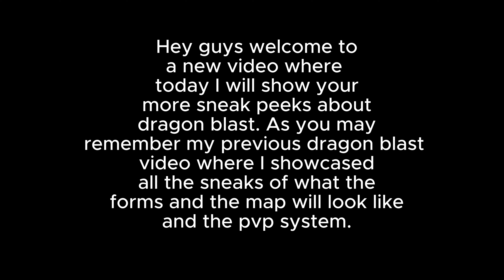Roblox Dragon Blast movement gameplay sneak peak showcase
In this video I will be showcasing all the sneak peeks of dragon blast where the developers have recently made a new video of the movement mechanics in dragon blast and added a new thing called skill tree. Also I will play dragon ball nexus when it comes out.

       UC69Ddq@YolPnQF5aQdKKpTA